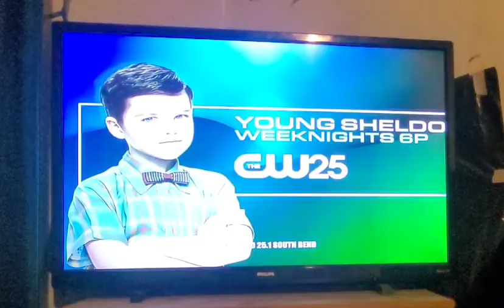Young Sheldon billboard.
Sally And Sheldon And Street Smarts.

Young Sheldon weeknights at 6:00 pm on The CW 25.